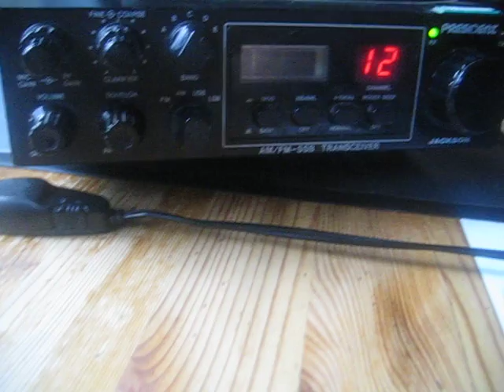27.555 propogation arround 16:55 on 15 years old sirio 2016